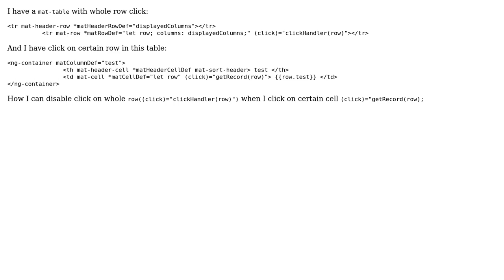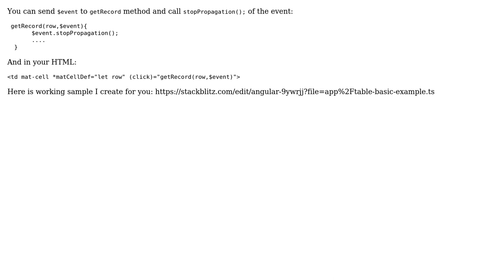Disable click on whole row in angular mat table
With thanks & praise to God, and with thanks to the many people who have made this project possible! | Content (except music & images) licensed under CC BY-SA | Music | Images & others | With thanks to user risky user Alireza Ahmadi and the Stack Exchange Network Trademarks are property of their respective owners. You are responsible for your own actions.